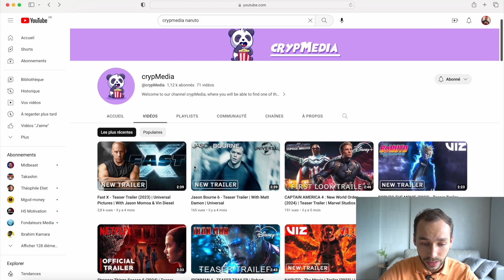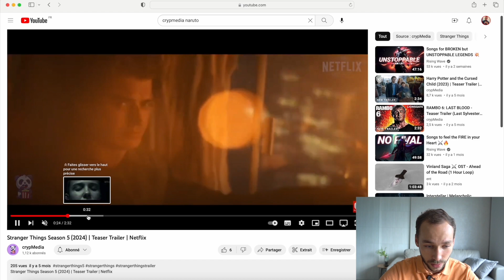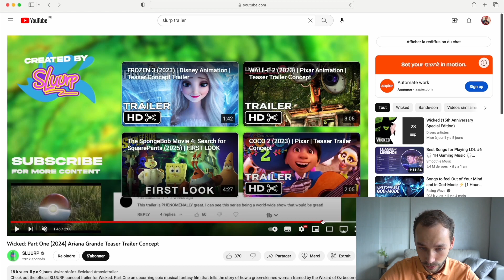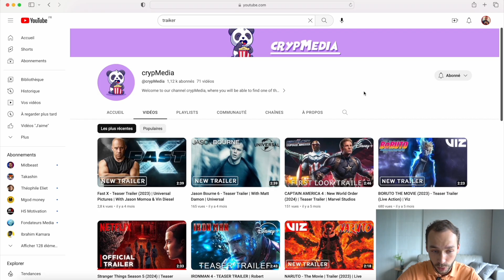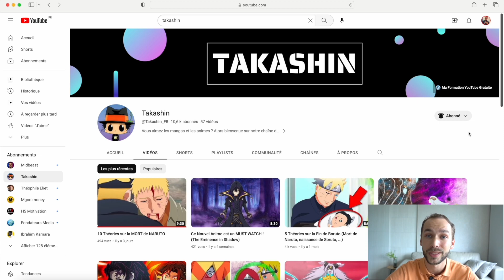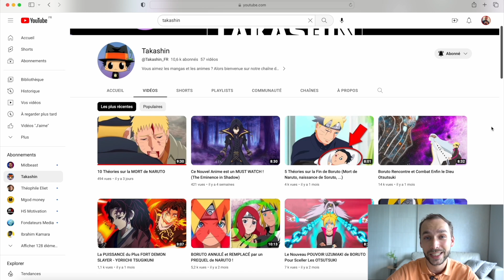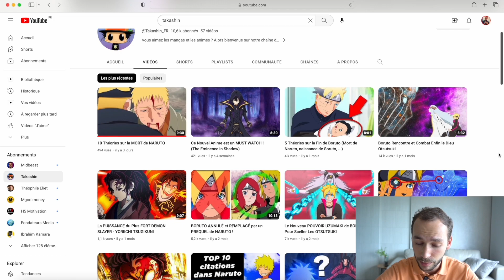J'ai essayé de créer une chaîne YouTube de Trailer (-2357€)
Il y a quelques mois j'ai essayé de créer une chaîne YouTube avec des trailers de films et séries. Malheureusement ça ne s'est pas passé comme prévu et je vais dans cette vidéo te raconter cette histoire. Il est important de bien choisir sa niche sur YouTube afin d'avoir la monétisation. Si tu veux réussir dans le business de YouTube Automatisation c'est l'un des points essentiel.

🏆 Mon Objectif 🏆

Mon objectif est de t'aider à bien te lancer sur YouTube et à gagner de l'argent sur internet grâce à la création de contenu. J'aurai rêvé avoir quelqu'un qui puisse me guider à mes débuts dans l'entrepreneuriat pour créer un business sur internet. Je te montre donc sur cette chaîne comment monétiser YouTube et avoir des revenus passifs afin de gagner ton indépendance financière. 🚀

Je m'appelle Lucas Heintz et sur cette chaîne YouTube j'explique comment bien se lancer sur YouTube, et comment monétiser ses vidéos sans montrer son visage.